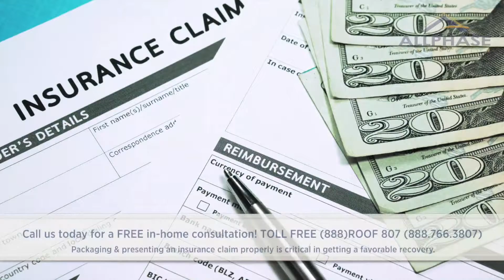Tucson Roof Repair from Storm Damage Roofing Company in Tucson | Insurance Roof Claim Experts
Roof Repair in Tucson from Storm Damaged roofs in Tucson AZ by All Phase Roofing, best ROOFERS IN TUCSON!! | Your LEADER in Roof repair due to storm damage in Tucson, new roofing in Tucson, just the best roofing company in Tucson, PERIOD!  | Place Alt Text Here
Place Alt Text Here
Welcome To Allphase Construction
Our goal is simple: to provide the best commercial and residential roofing and siding services to every one of our customers. With locations throughout the United States, we strive every day to be one of the nation’s premier home maintenance and disaster relief providers. We believe in treating our customers as we would wanted to be treated, offering top-of-the-line service, fast response times, and honest and straightforward pricing. With over 29 combined years of Licensed General Contractor experience, we are ready when you need us.

We hire only the best and most professional roofing, siding, and gutter specialists. Fully licensed and contracted in each region, every one of them is a valued member of a team that is dedicated to giving you fast and reliable service.

Our list of services is long, but all of them are centered on the same basic concept: helping our customers, both residential and commercial, with whatever they need to repair and prevent damage to the structural integrity of their buildings. We offer a full line of roofing and siding services, including gutter repair and installation. We pride ourselves in helping our customers with preventative maintenance, to help insure to the best of our ability that future damage can be avoided.

And of course, we are always there when disaster strikes, with our 24-hour emergency service response, and cell phone contact with the lead contractor on your project. We are prepared to deal with the damage caused by flooding, wind damage, hail and storms. Our team will even assist you in identifying, quantifying, and establishing the full extent of loss with your insurance company. Knowing how to package and present the claim is a critical element in achieving a favorable recovery.

We believe – at every one of our locations – that there is no substitute for experience, and no excuse to not give our customers the highest quality service in the nation.

30 Years Of
Green Roofs
Metal Roofs
Quality And Safety Certifications